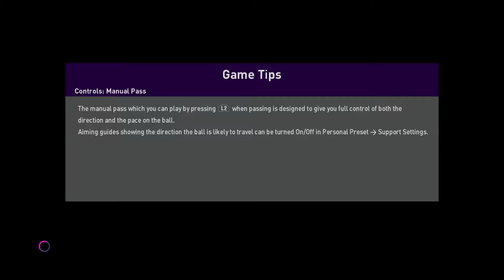يوفينتوس ضد برشلونة بيس 2020